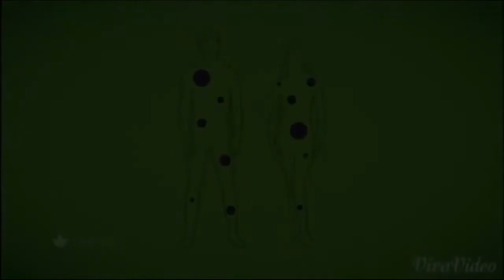TREVO IN MANIPUR BY OINAM NEPOLEON